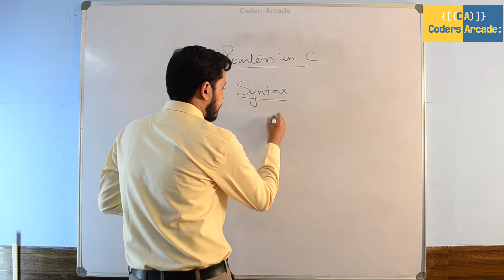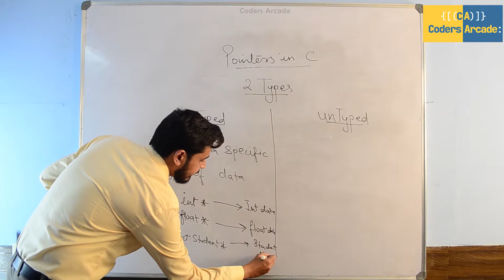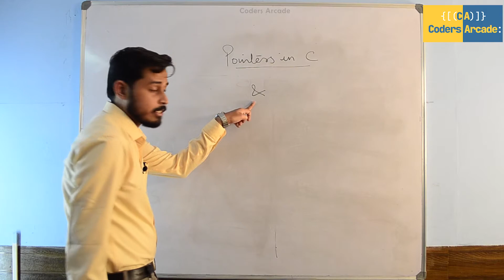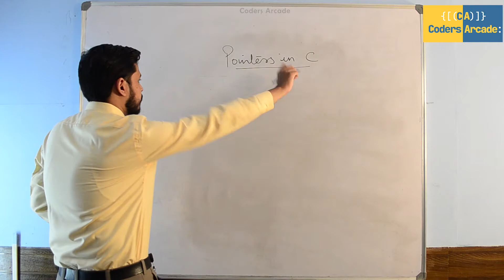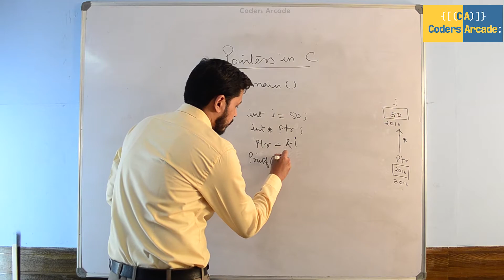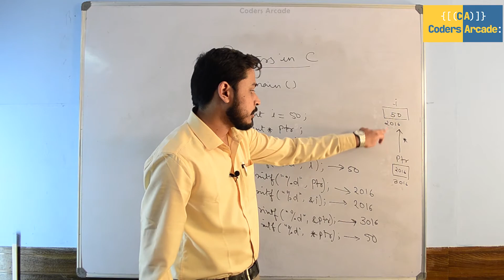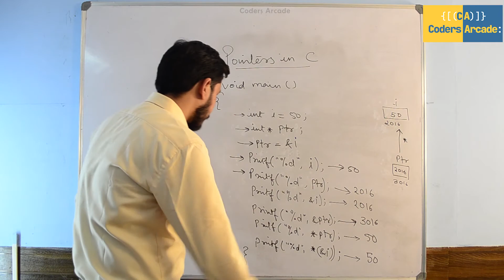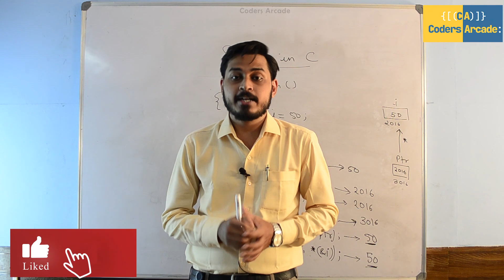Pointers in C Programming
⭐In this video we have discussed about Pointers in C Programming with examples. Pointers is a very important topic in C Programming Language.

For our subscribers we are offering exclusive courses at a very affordable prices. So hurry up and don't miss this opportunity and start learning now.